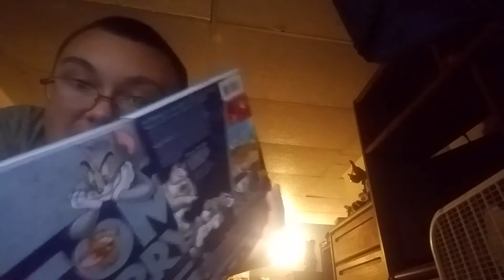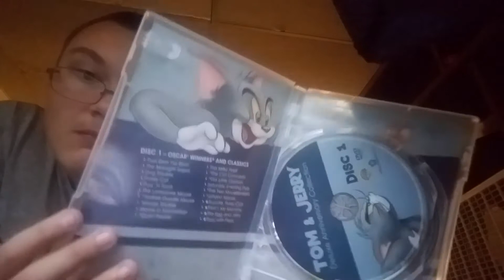Tom and Jerry 30 classic ep dvd review